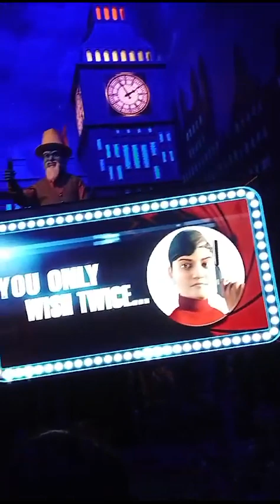Ramoji Film City Hydrabad || रामोजी फ़िल्म सिटी हैदराबाद